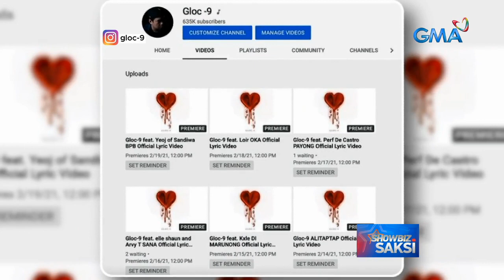6 na bagong kanta ni Gloc-9, ire-release kada araw simula sa Valentine's day | Saksi